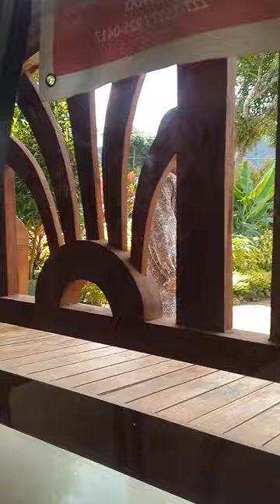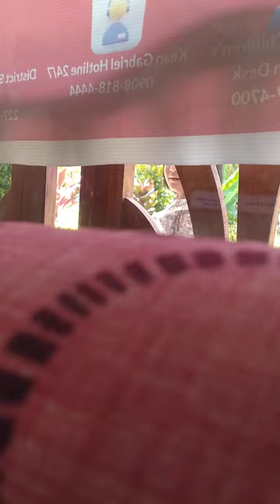May 14, 2024(1)